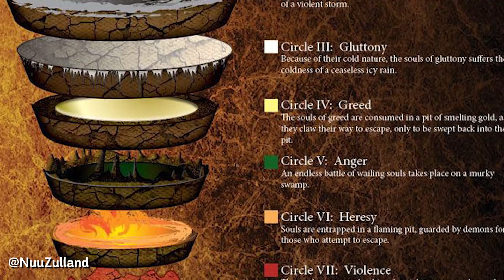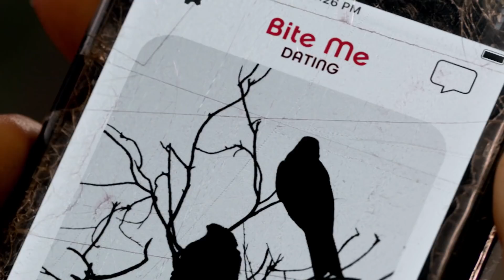Preacher Season 3 Episode 4 "The Tombs" Breakdown!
The Tombs bring out Jesse's dark past, Tulip takes Madame Boyd on a joy ride and Cassidy fights for his life in Angelville. Plus, Satan and the Saint of Killers finally meet face-to-face. Ryan breaks down Season 3 Episode 4 of Preacher.